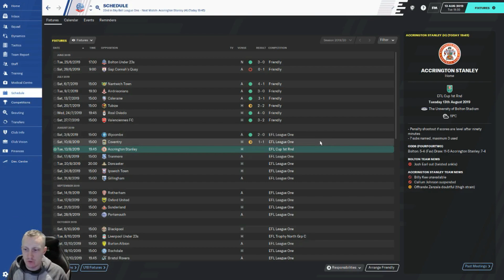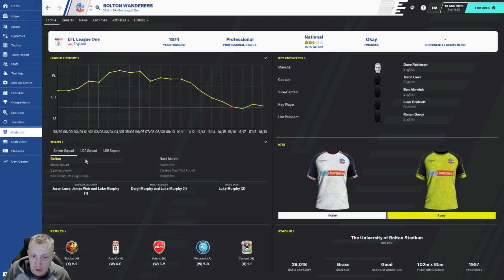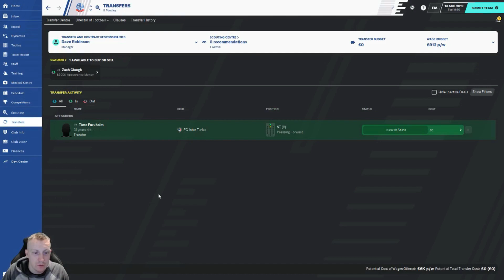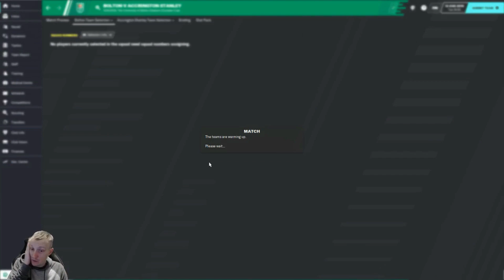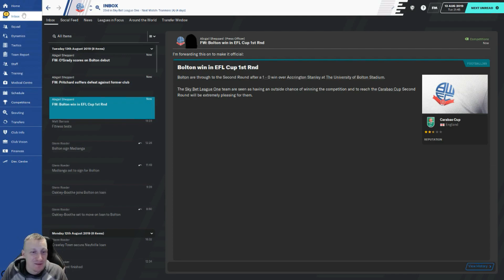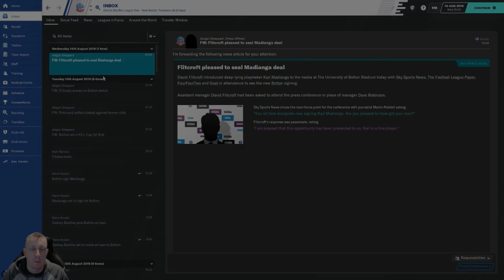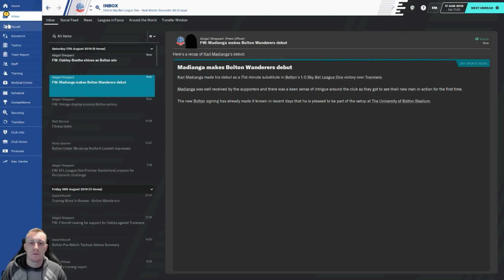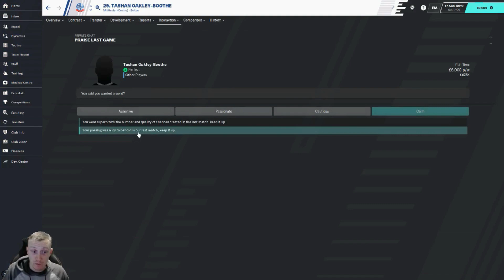Fallen Giants EP2 - CUP DAY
Fallen Giants

Bolton Wanderers spent 13 seasons in the Premier League between 1995 and 2012 with players such as;Eidur Gudjohnsen, Youri Djorkaeff, Fernando Hierro, Nicolas Anelka and Colin Hendry to name but a few.

They took part in the Uefa Cup (now the Europa League) on 2 ocassions.

Following some serious money troubles Bolton have found themselves at the foot of League 1 with -12 points after going in to administration.

In this series we are going to attempt to raise these fallen giants back to the heights they were once playing at